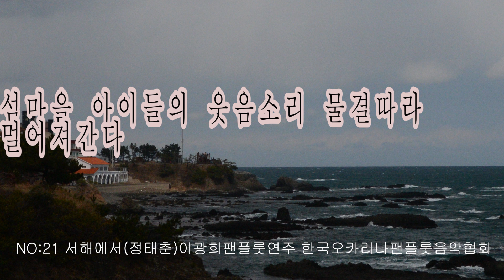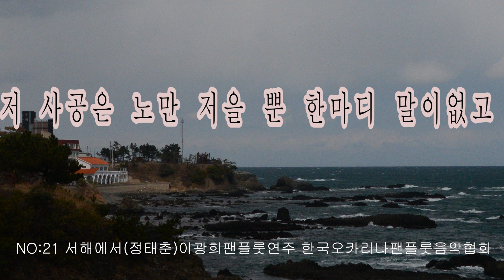NO:21 서해에서(정태춘)이광희팬플룻연주 한국오카리나팬플룻음악협회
서해에서 (정태춘)
이광희 팬플룻 연주